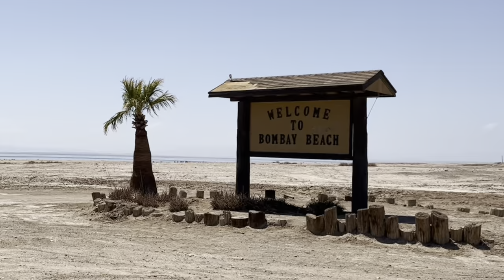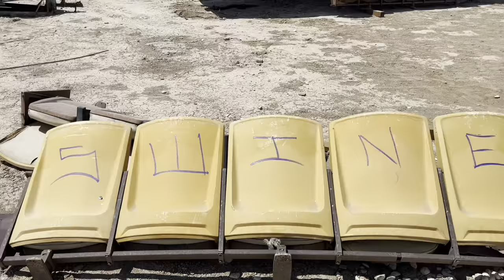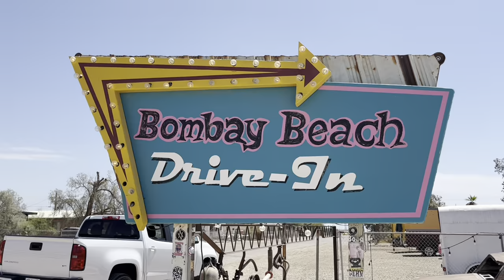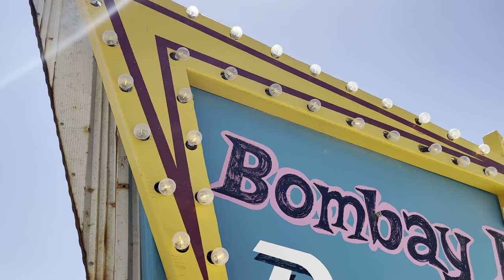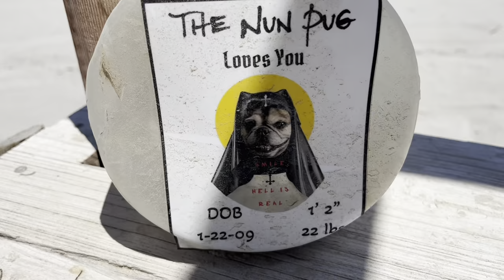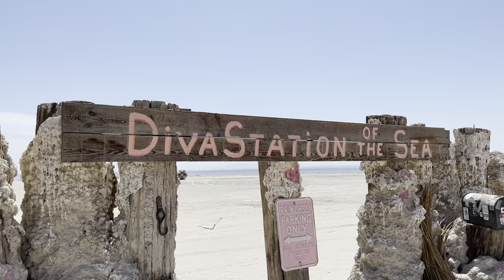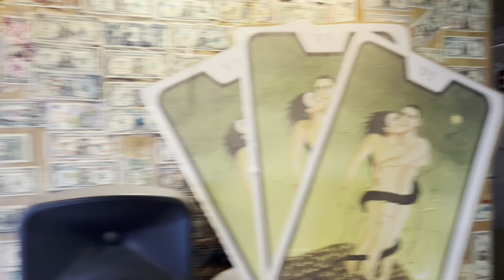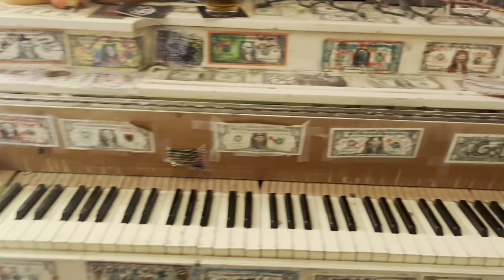Abandoned Cars At Drive-In – Exploring Bombay Beach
This video is unlike anything I’ve posted so let me know if you’d like to see more of this content. We visited the Salton Sea and made a stop in Bombay Beach to check out the town, the vintage trailers, weird art attractions, but mostly the abandoned classic cars at the makeshift drive-in movie lot. We had so much fun exploring and learning about the area’s history. It was HOT out there so my phone overheated and couldn’t keep up with all the action… but I hope you dig it as much as we did.